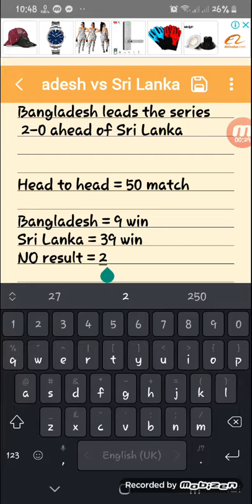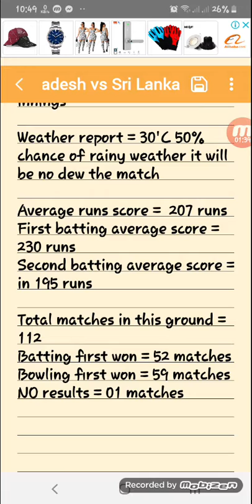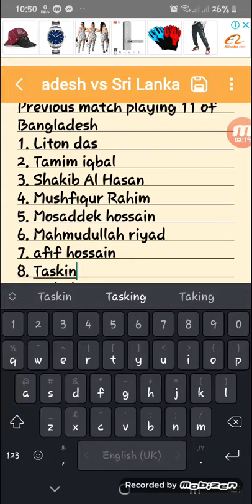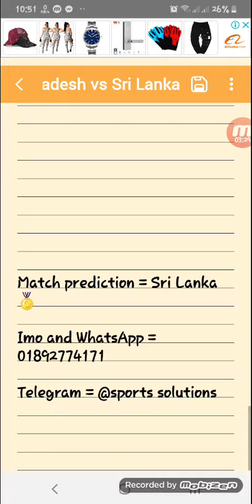Bangladesh vs Sri Lanka 3rd odi match prediction hindi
This video is all about the prediction of Bangladesh tour of Sri Lanka 3rd odi match prediction
This video is made from mobizen